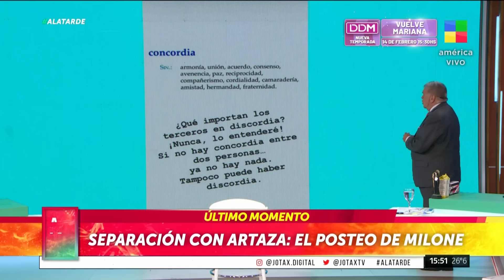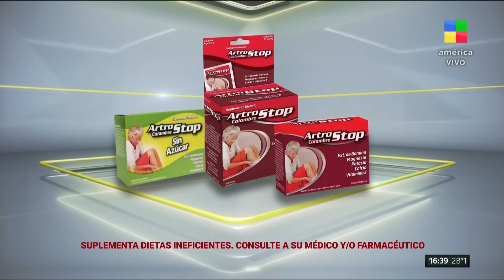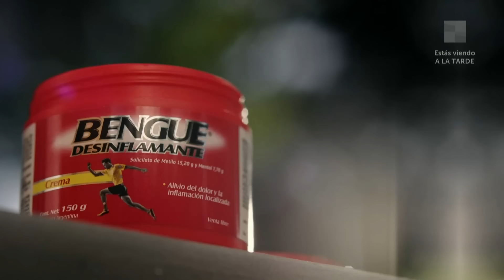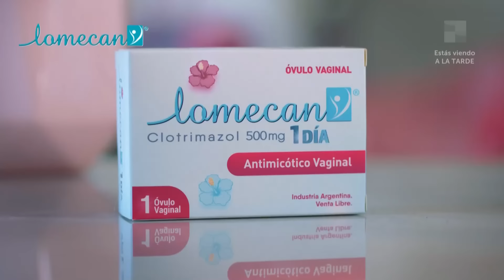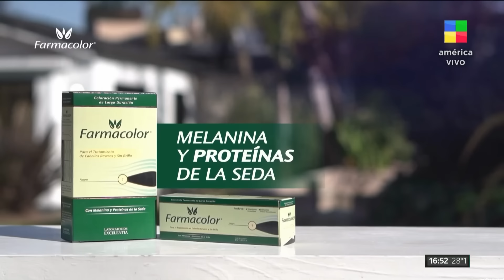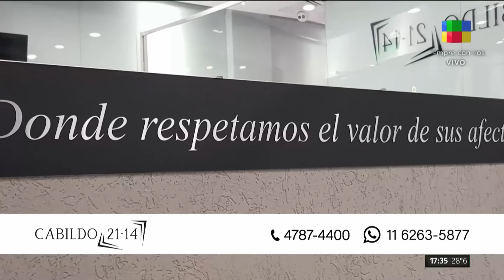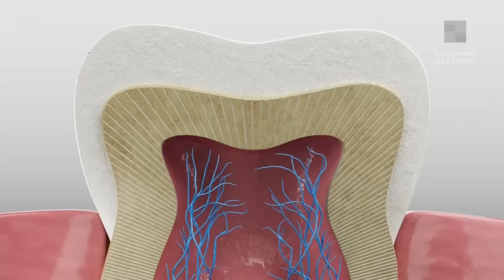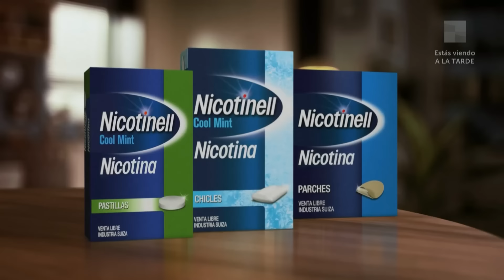Cristian Castro presentó a su nueva novia + Nito Artaza - ALaTarde | Programa completo (9/02/24)